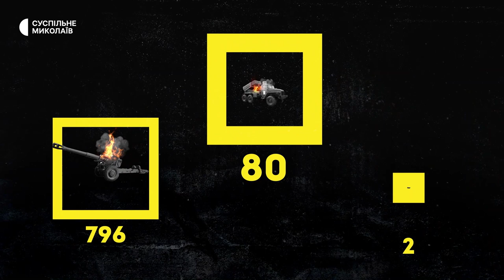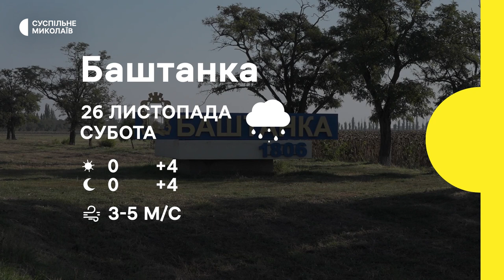Обстріл Очакова, деокуповані села, авто для ЗСУ | 25.11.2022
00:00 - початок
00:31 - У ніч проти 25 листопада збройні сили Російської Федерації завдали ударів по місту Очакову.
01:11 - Втрати російських військ.
02:03 - Село Новокиївка, що на Миколаївщині, впродовж восьми з половиною місяців було під окупацією російських військ.
05:31 - Житель деокупованого села Центральне, що у Баштанському районі, Володимир Шапка від початку повномасштабної війни допомагав місцевим жителям виїхати з окупованої території.
09:04 - В автослюсарній майстерні на Миколаївщині для підрозділів Сил оборони України створюють високопрохідні легкі автомобілі типу Багі.
13:21 - Прогноз погоди на 26 листопада.